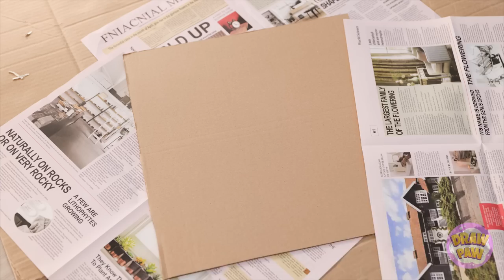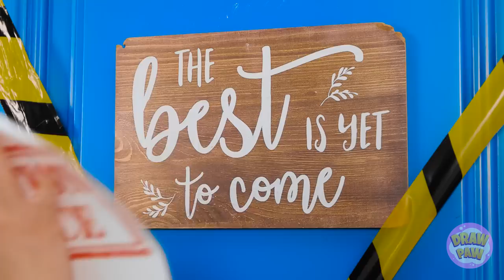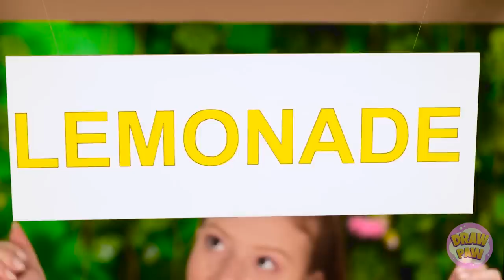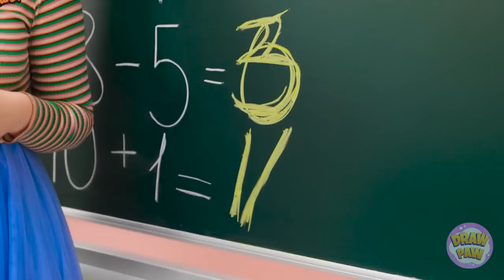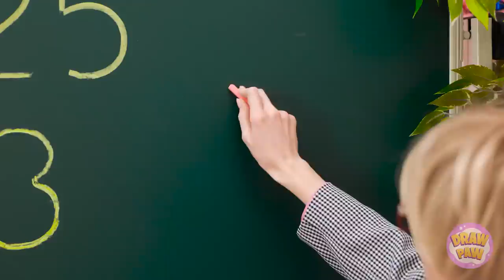CARDBOARD ART || Cool DIY and Drawing Hacks For Any Occasion! Tricks For Parents and Kids by DrawPaw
Hey guys!

Cardboard is not just for packing! Check out our amazing hacks and tips to create awesome art with it!